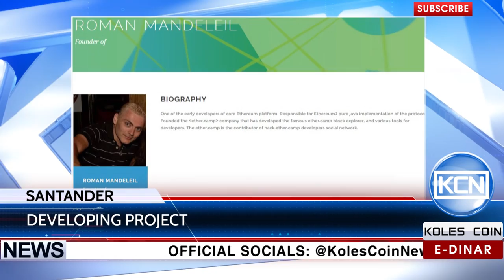KCN News: Santander works on developing blockchain project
Ether.camp founder and ethereum Java client developer Roman Mandeleil has presented future project by Spanish banking giant Santander on the Devcon2. According to the Coindesk.com, Santander is working on developing project, how to digitize customer cash using the public ethereum blockchain.